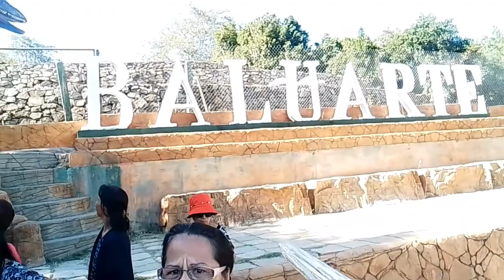BALUARTE NG VIGAN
Hindi matatawarang saya ang aming naramdaman sa aming pagbabakasyon sa lugar ng aming mga kamag-anak.